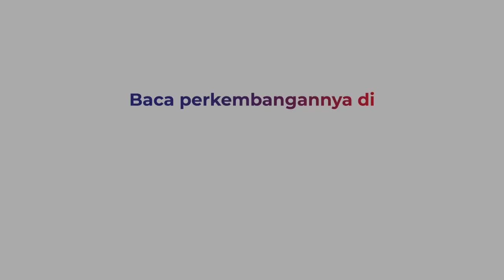Momen Para Saksi Ambil Sumpah Depan Hakim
Hari ini (16/12) Pengadilan Negeri Jakarta Selatan akan kembali menggelar sidang lanjutan perintangan penyidikan kasus pembunuhan Brigadir Yosua. Terdakwa Irfan Widyanto akan mendengarkan keterangan saksi yang dihadirkan oleh JPU. Saksi yang dihadirkan hari ini adalah saksi mahkota, yaitu 4 terdakwa Ferdy Sambo, Agus Nur Patria, Hendra Kurniawan dan Arif Rachman. Sebelum sidang dimulai keempat saksi disumpah terlebih dahulu.